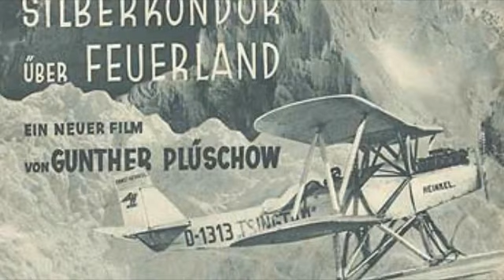Historia naval Argentina - La llegada de un condor plateado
"Yo era chica, pero me acuerdo de ese avión que venía con los botecitos abajo", cuenta Rosa Damiana "Tata" Fique, hija de Luis Pedro Fique, "el primer argentino" que se instaló con su familia en Tierra del Fuego.